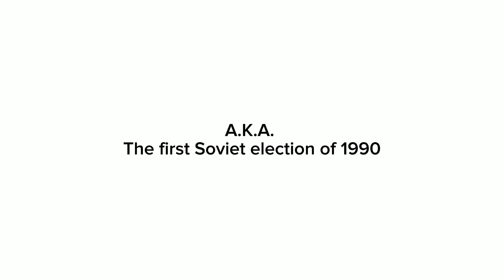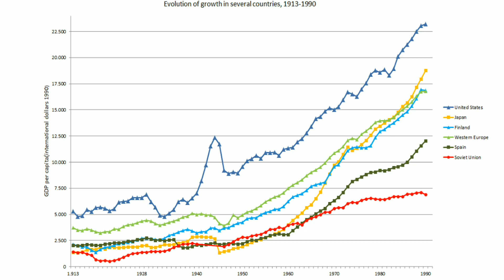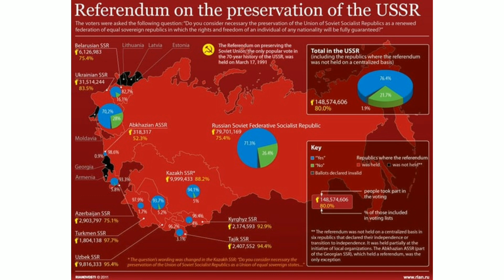World History Time! | The Collapse of the Soviet Union (1922 - 1991)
*READ DESCRIPTION*

This episode of 'World History Time' is about the collapse of the USSR/Soviet Union
Greetings StarSquads! If you enjoy our today's program and would like to see more, or if you're new to the channel, consider giving us a *LIKE, SHARE THE VIDEO & SUBSCRIBE* to the channel, and turn on the notification bell!
*ATTRIBUTIONS*
All contents and/or works produced and created by it's associates and the JT Time Catcher Mass Media is subjected to copyright in accordance with the copyright law of the Philippines and elsewhere.
If our content is under Creative Commons [CC], it means the video is free to use.
If our content is under a Standard YouTube License, then the video is not free to use, and therefore must give us permission to use the content, video credits is required.
Content that is NOT under the JT Time Catcher Mass Media are credited to the original owners.

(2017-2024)